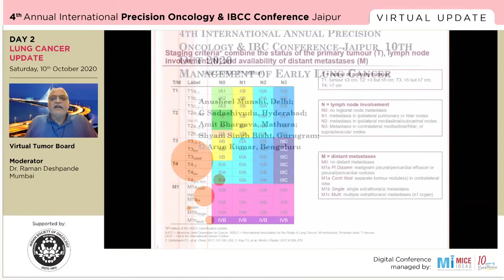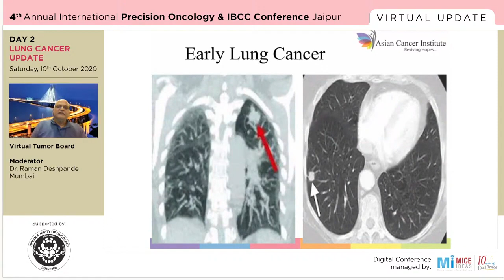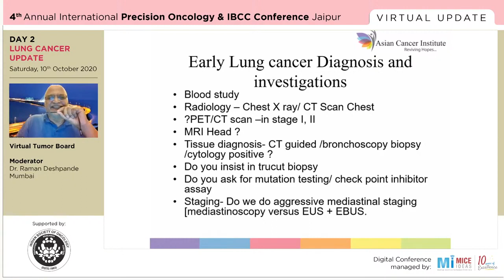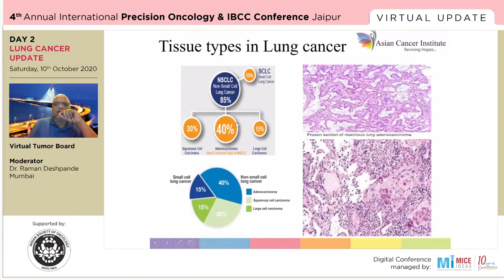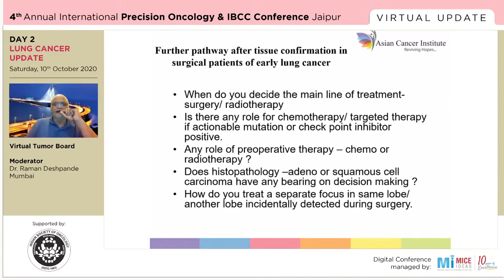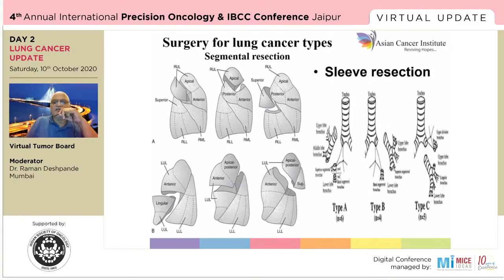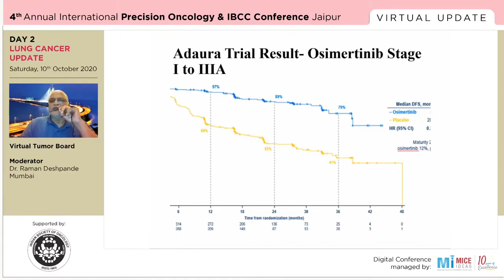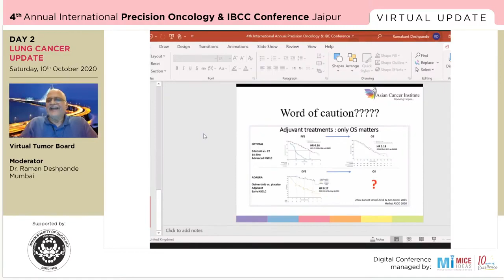Part 7 - Panel Discussion: Management of early stage Lung Cancer - Virtual Tumor Board - Dr. Raman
Moderator:
Raman Deshpande, Mumbai

Panelists:
Dr. Anusheel Munshi, Delhi
Dr. G Sadashivudu, Hyderabad
Dr. Amit Bhargava, Mathura
Dr. Shyam Singh Bisht, Gurugram
Dr. Naresh Jhakotia, Jaipur
Dr. G Arun Kumar, Bengaluru

Day 2 - Lung Cancer Update - VIRTUAL UPDATE 4th Annual International PRECISION ONCOLOGY & IBC CONFERENCE JAIPUR - 10 Oct 2020

Supported by Indian Society Of Oncology